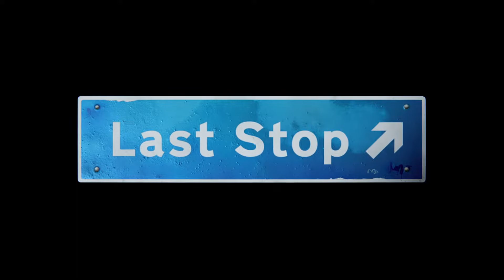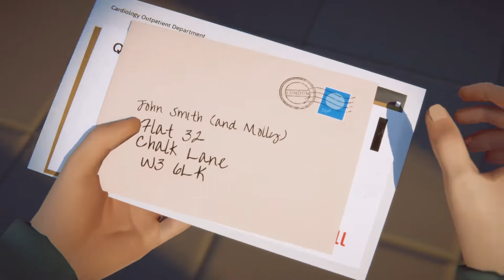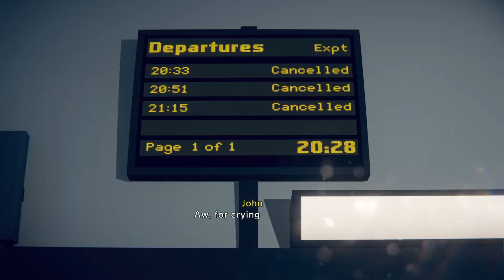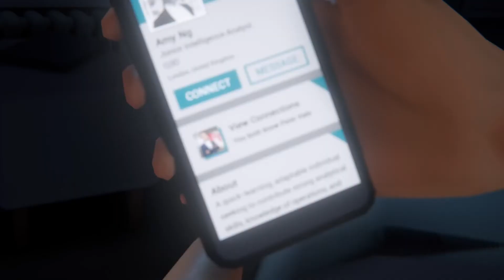Last Stop Part 1 PS5 Gameplay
Last Stop is a supernatural adventure video game developed by Variable State and published by Annapurna Interactive for Microsoft Windows, Xbox One, Xbox Series X/S, PlayStation 4, PlayStation 5, and Nintendo Switch.